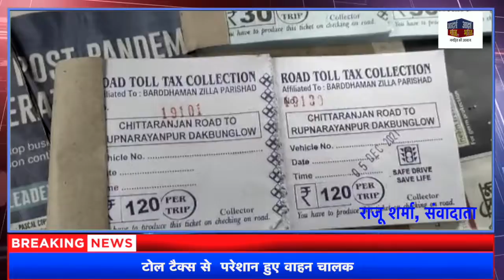टोल टैक्स से परेशान हुए वाहन चालक, टैक्स के ट्रिपल से आर्थिक स्थिति बिगड़ी